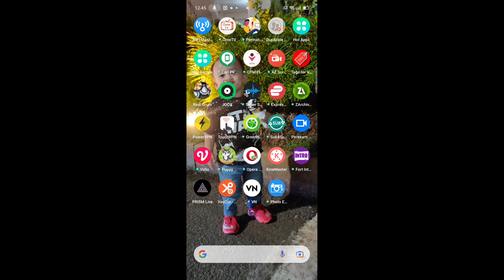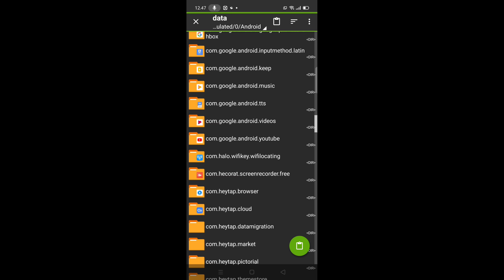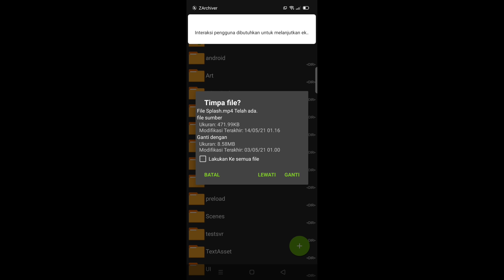CARA MERUBAH LOADING SCREEN MOBILE LEGENDS MENJADI MOBILE LEGENDS X TIKTOK TERBARU 2022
CARA MERUBAH LOADING SCREEN MOBILE LEGENDS MENJADI KEREN TERBARU 2021

🔥 PERATURAN GIVE AWAY 🔥

✓wajib like Vidio nya cuy

✓wajib komen alasan ikut give away

✓GIVE AWAY DI UNDI LAGI STELAH CHANNEL INI TEMBUS 40K SUBSCRIBER

lagu kesukaan aku saat record silahkan didownload no copyright guys